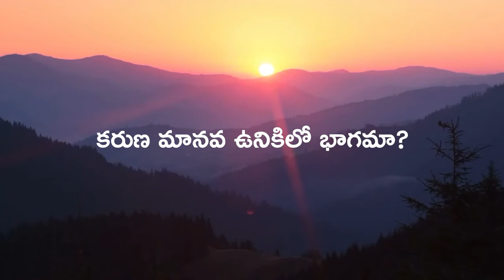Compassion is a part of Human Nature | Daaji | Heartfulness Telugu